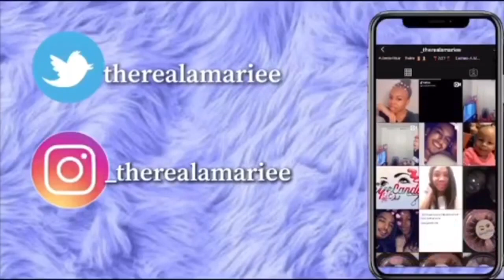It’s Asia Duhh ✨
Hey y’all wassup, get to know me in this mini Q&A
don’t forget to comment next video suggestions and Ideas.. Let’s get it let’s go!!